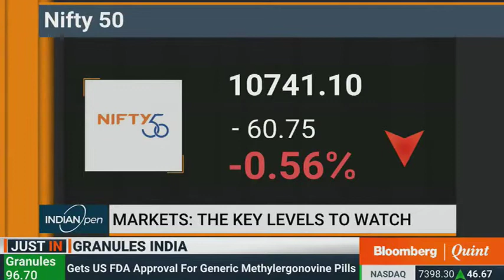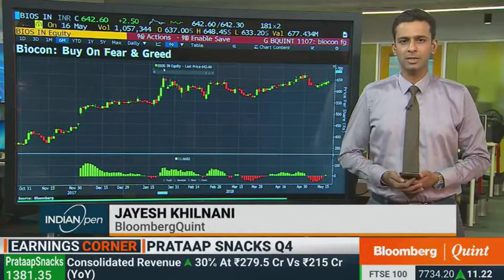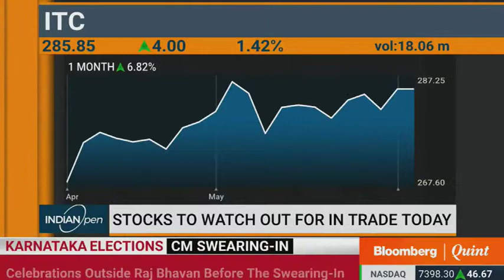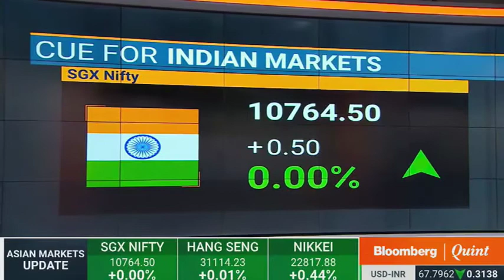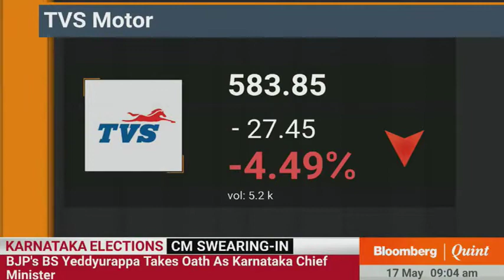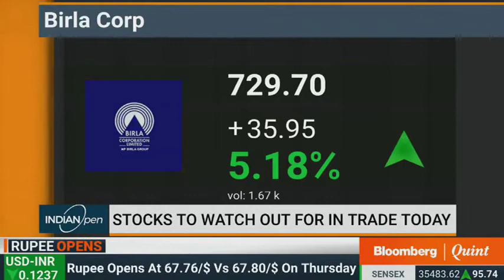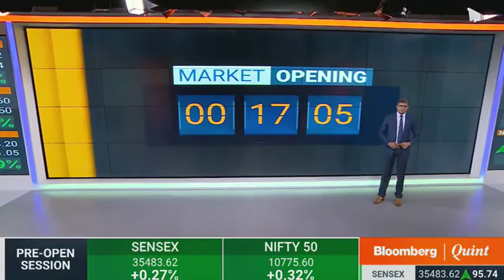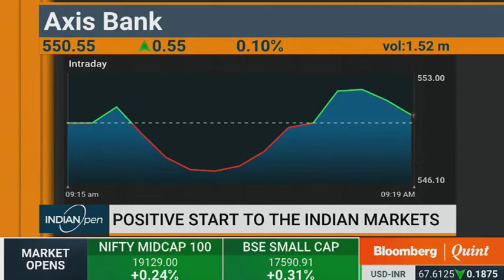Mr Sahil Kapoor Edelweiss Investment Research Bloomberg Quint Indian Open 17 May 2018